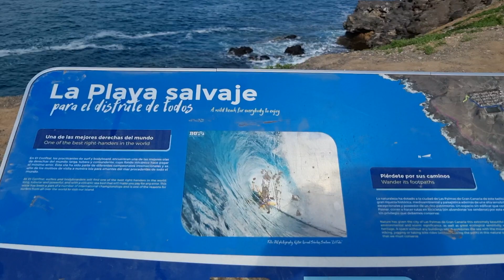La Playa salvaje Gran Canaria, La Isleta 3rd November 2022